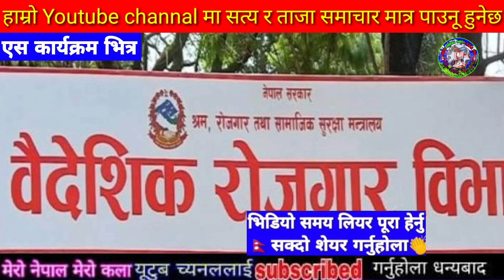Today news nepali news aaja ka mukhya samachar, nepali News,Sakas,Katta Handinchhu - Khem Century